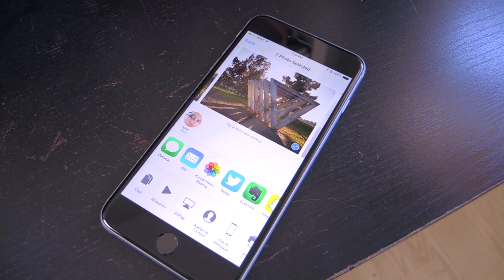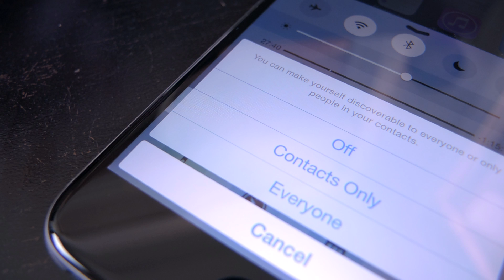Use AirDrop to Send Files from iOS to your Mac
With OS X Yosemite, it became possible to AirDrop files between iOS devices and Macs for the first time, making it easier than ever to share content from one device to another.